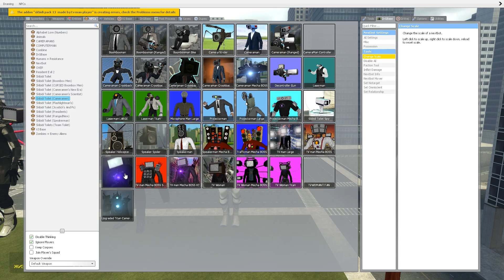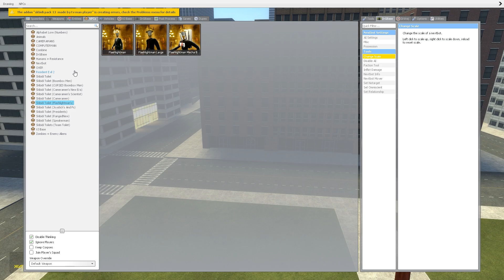SKIBIDI TOILET 1-55 ALL BOSSES, ALL SECRETS & BOSS FIGHTS, CAMERAMAN AND TV MAN ARMIES (Garry's Mod)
Hi guys! I am TV Man. On this channel you will see interesting videos with new characters.